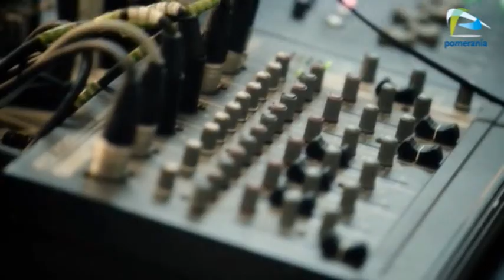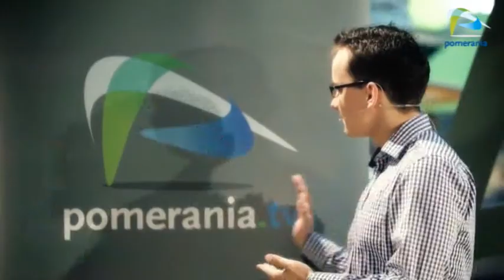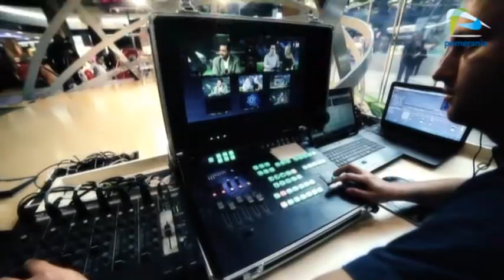Galaktyka Pomerania z dnia 2012-11-16 część druga